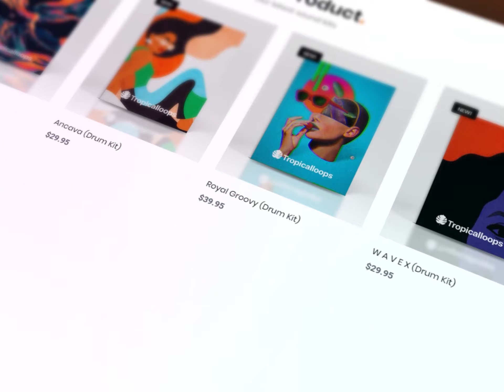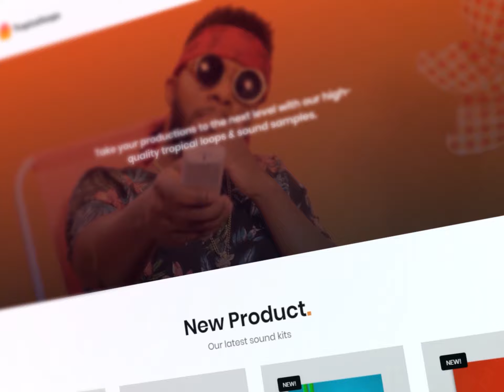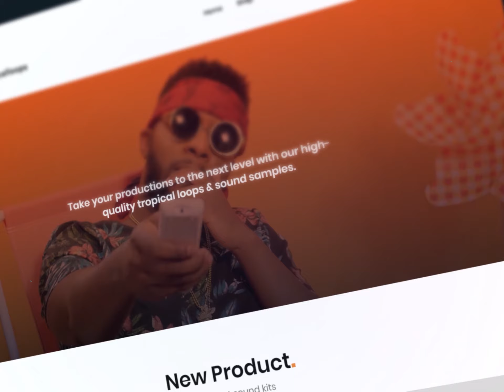"Love FXX" - Drake x Tory Lanez x PARTYNEXTDOOR Type Beat | Dancehall R&B Type Beat 2020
© Music produced by  DCQ BEATZ